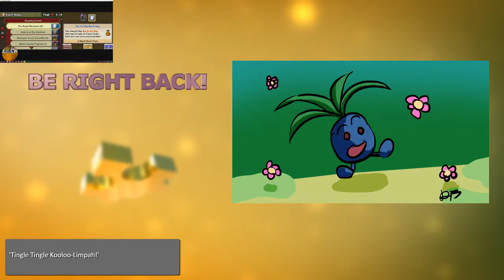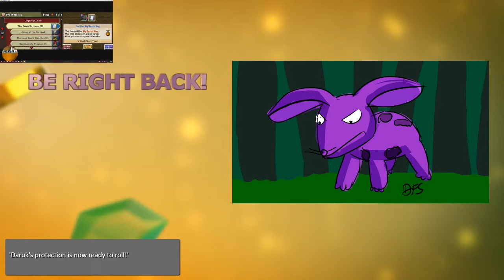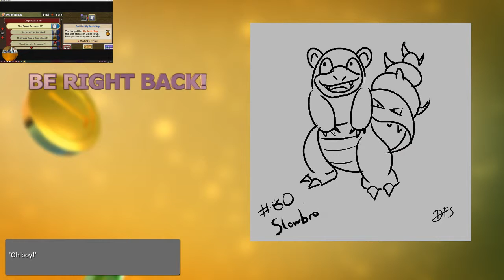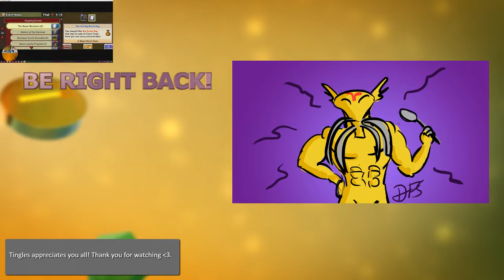Tingles Plays The Legend of Zelda Majoras Mask 3D Episode 43